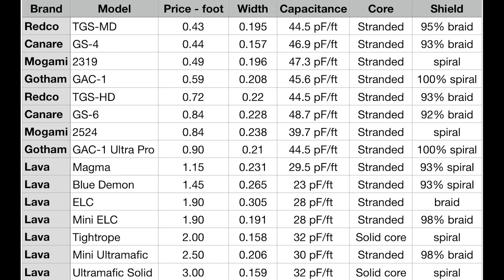Unbalanced Cable Basics And Comparison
Not sure which cabe to use on your pedalboard our in your studio? Here’s an overview of basic cable construction and some popular brand comparisons to give you an idea of what to shop for.

If you’re still not sure which cable to go with, and want to get hands on with some of them, you can order any of these cables in one foot increments.

Included in the video:
Lava ELC
Lava Mini ELC
Lava Blue Demon
Lava Mini Ultramafic
Lava Ultramafic Solid
Lava Tightrope
Lava Magma
Redco TGS-MD
Redco TGS-HD
Canare GS-4
Canare GS-6
Gotham GAC-1
Gotham GAC-1 Ultra Pro
Mogami 2319
Mogami 2524

Jason